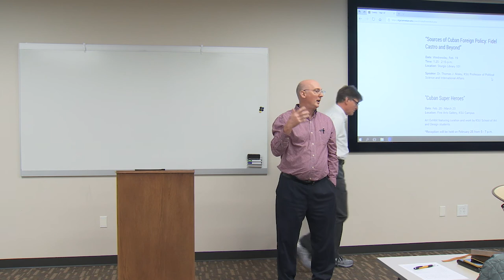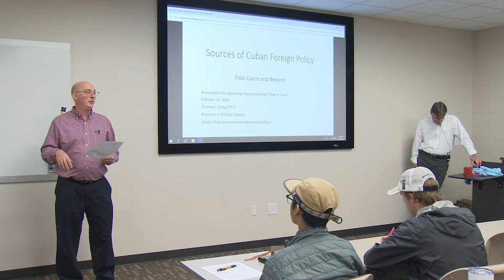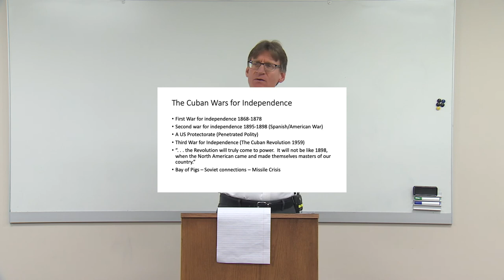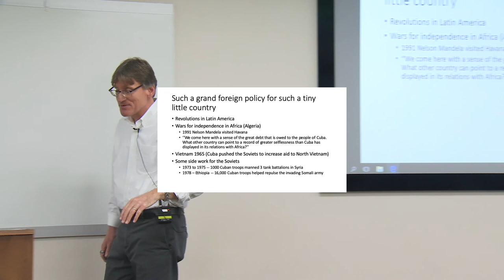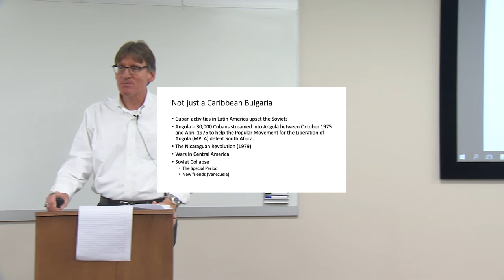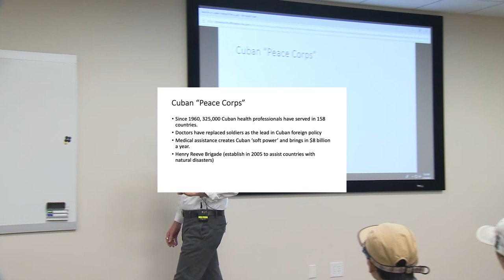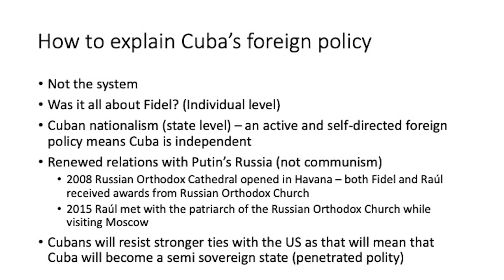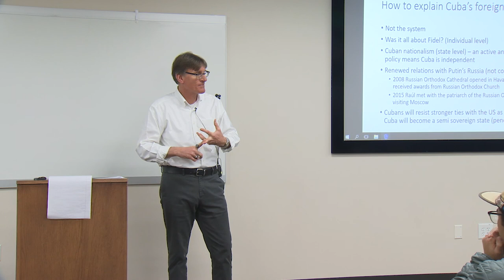Year of Cuba - Sources of Cuban Foreign Policy | Kennesaw State University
Thomas J. Nisley PH.D
Sturgis Library 101